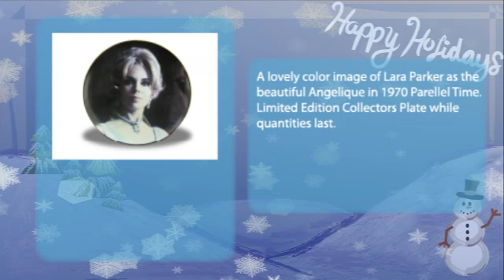Dark Shadows Collectors Plate Angelique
A lovely color image of Lara Parker as the beautiful Angelique in 1970 Parellel Time. Limited Edition Collectors Plate while quantities last.